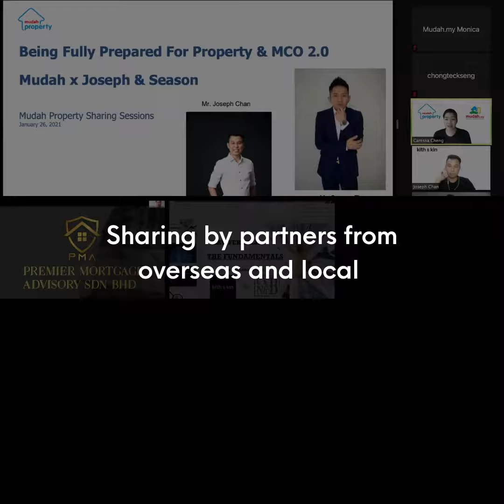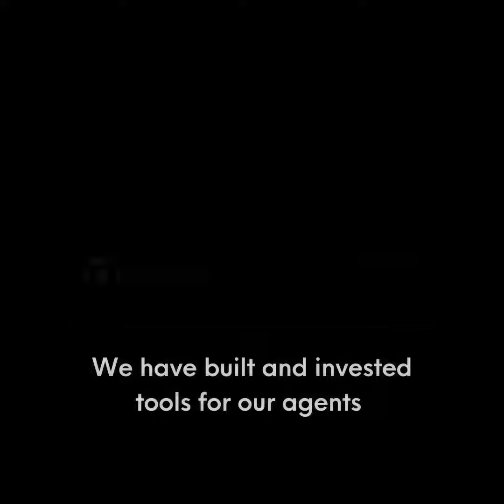Happy 1 year anniversary! Kith And Kin Realty Realty Sdn Bhd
Happy birthday 🎉🎈🎊🎂 Kith & Kin I'm turning 1 today!